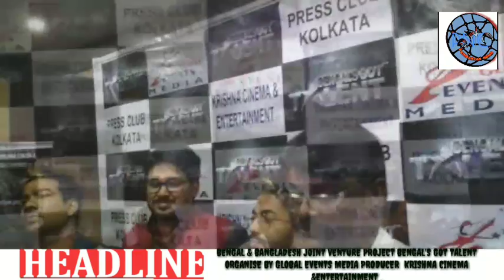New Innovative Reality Show Bengal'sGot Talent